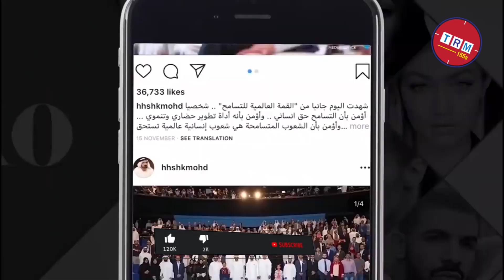Bangladesh Is Not On The Green List of UAE || 2021 || TRM 155s